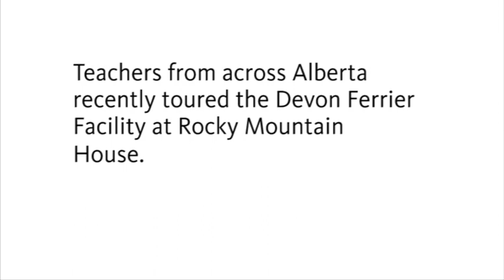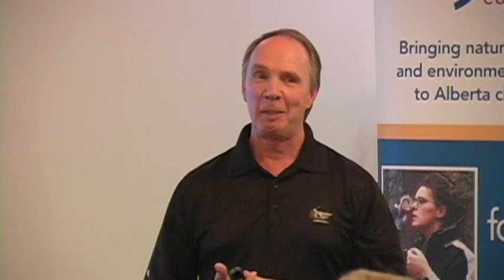Devon Energy Development Teacher Tour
Devon Energy and Inside Education partnered to host a tour for Alberta Teachers on energy development.